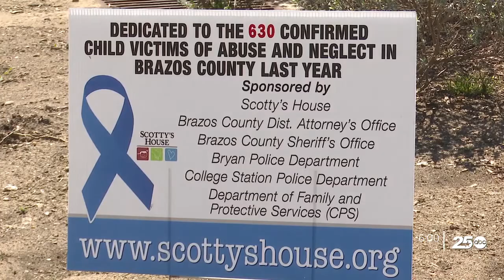Community leaders partner to spread awareness for child abuse prevention month